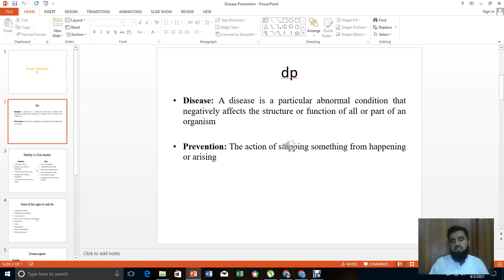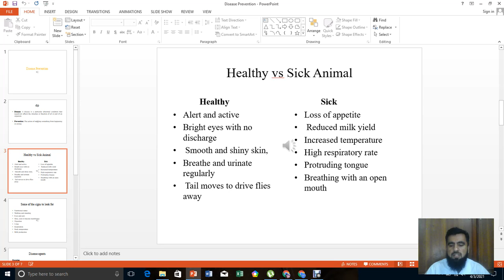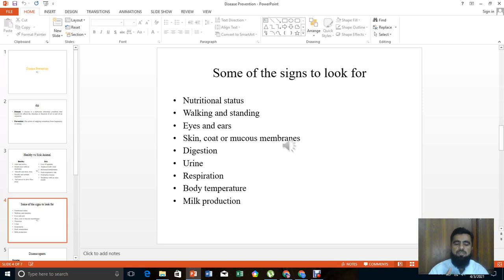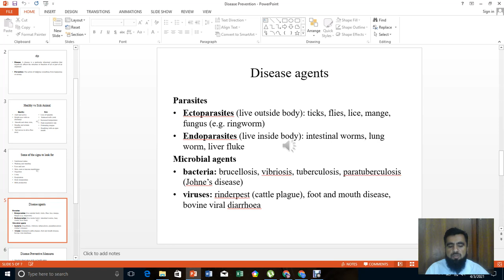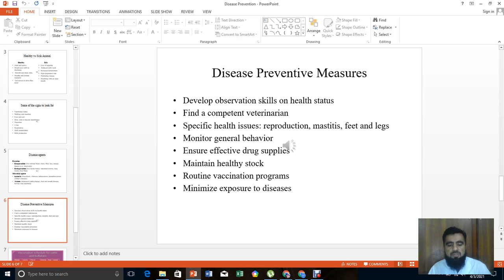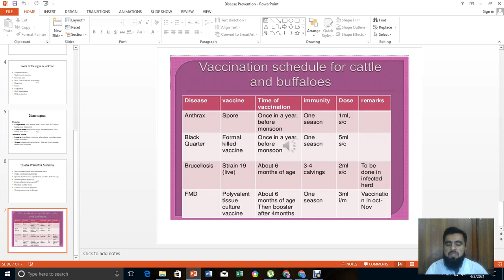disease lecture Ep#27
disease
bemari ko rokna
vaccines